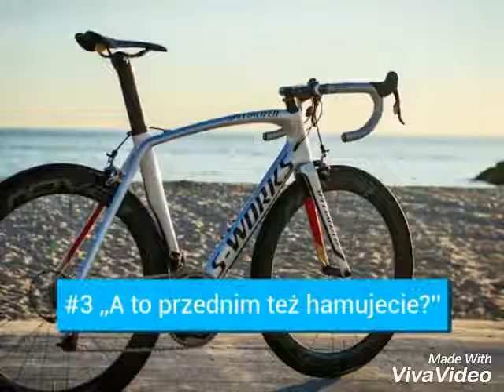Co ludzie mówią/myślą o kolarzach #1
10 absurdów słyszanych przez kolarzy.
Zapraszam do oceniania i subowania kanału.
Muzyka : kshmr - the spook, D.Podsiadło - w dobra strone, omfg-hello